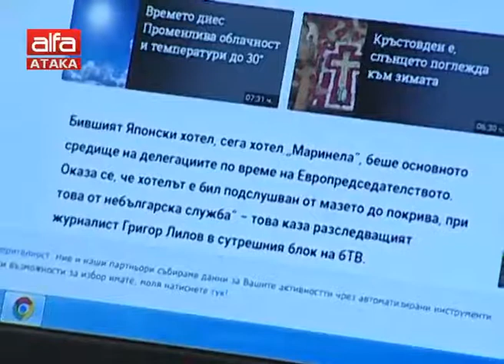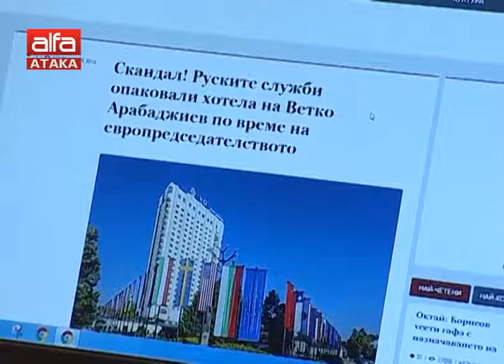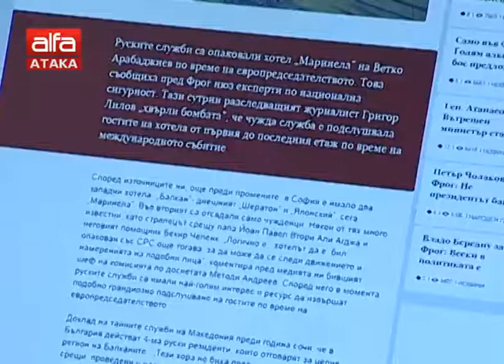Български журналисти замесват България в шпионски скандал с Русия по време на европредседателств...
Български журналисти замесват България в шпионски скандал с Русия по време на европредседателство ни /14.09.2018 г./

Говори полк. Тодор Ников, бивш началник на аналитично направление "Терор" в ДС